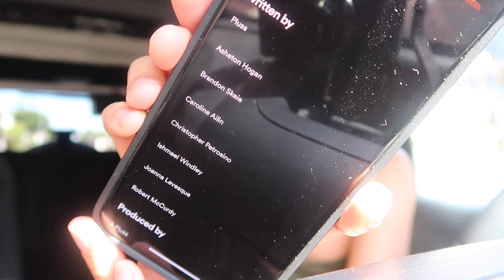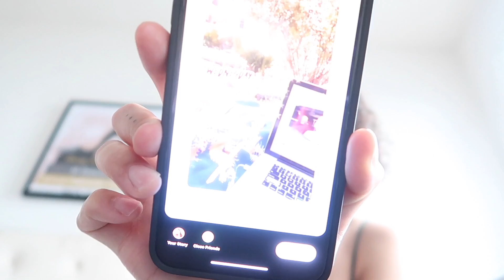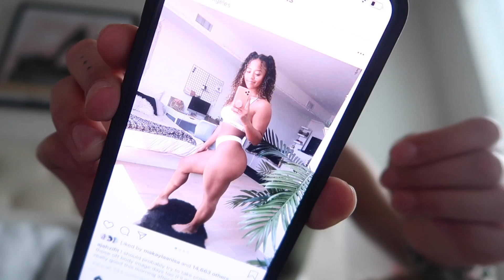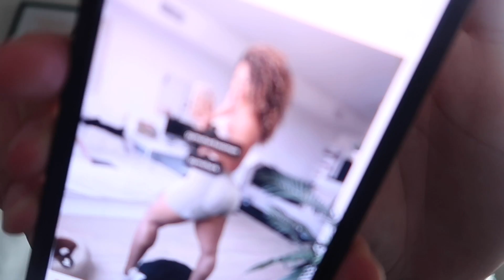Day In My Life: hating my curly hair, quarantine work day & summer vibes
Hey dolls!! Today I have a fun day in my life vlog! I take you through a work day, talk about my hair transition and more!

Playboy x Missguided
Rebecca Minkoff Backpack
Nike Aire Foce 1
Blessed Protein
Hand Milk Frother

🎥 Camera: G7x
🍔Postmate: W7UG
🚙 Uber:  “UberDollWhip”